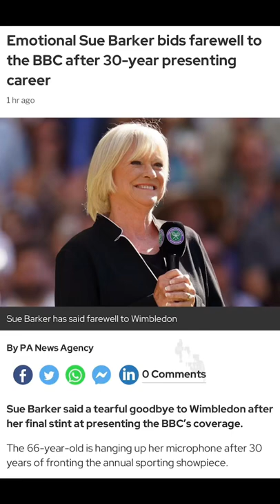bbc journalist suebarker wimbledon tennis sports #2022 sportsnews england uk bbcnews